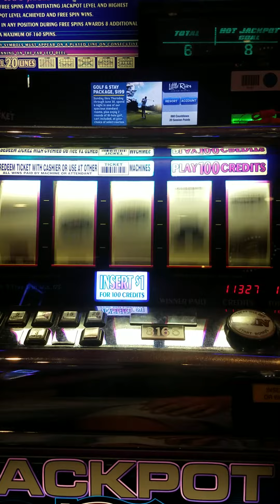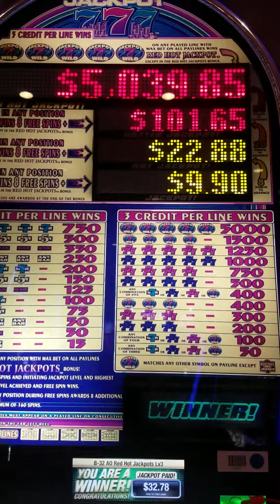Jackpot 777 vintage slot machine bonus!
June 3, 2020. Little River casino, Manistee MI